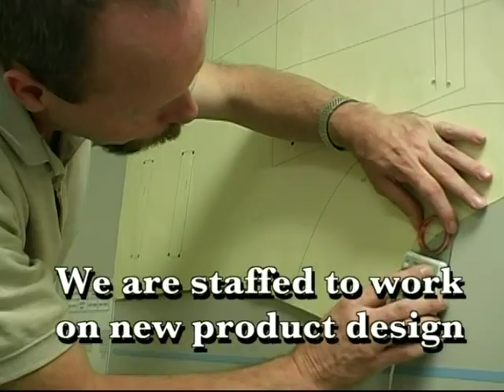Group Home Foundation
Corporate video production by Insight Video Production of Belfast, Maine.  Group Home can handle your most difficult textile and assembly specifications.